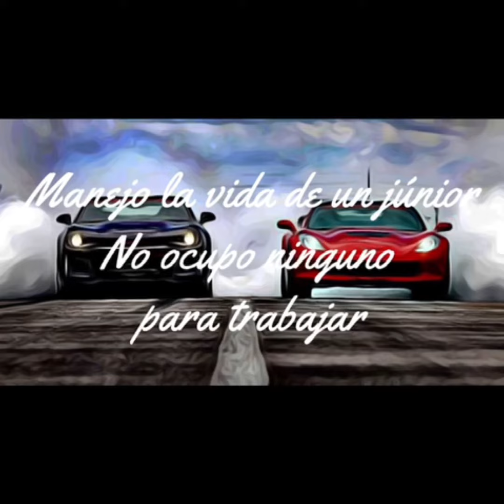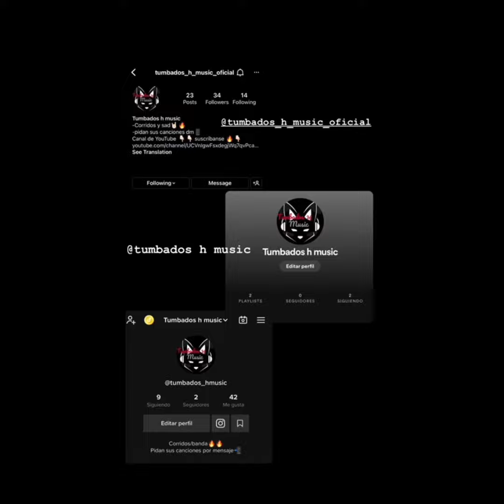Culiacán Vs Mazatlán - La Atracción Audio Oficial [En Vivo Desde La Capital Del Mundo] #2022